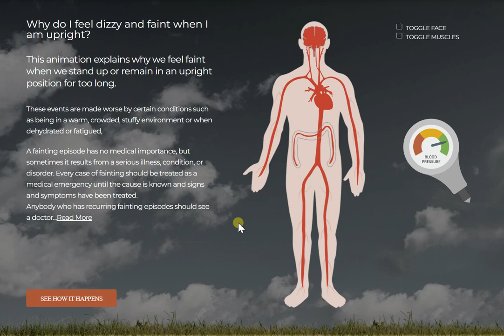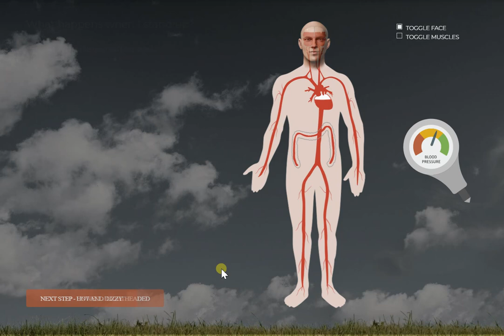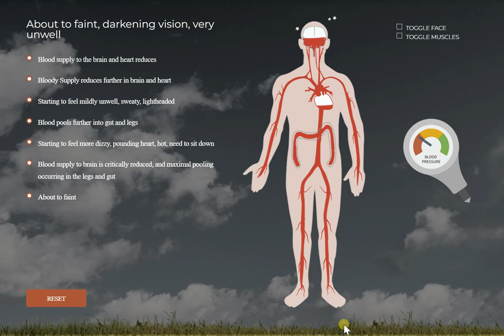VasoVagal Syncope 1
In this 3 minute illustrative video, Dr Boon Lim, from the Stop Fainting team based at Imperial College London, discusses why and how we faint. Pooling of blood from the head and the heart, with gravity, is explained with an explanation of blood pressure changes, which lead to syncope.

In this video Dr Lim covers the following questions:
 why do I faint?
why do I collapse ?
what is vasovagal syncope?
Why do I get vasovagal syncope?
What happens when I faint.